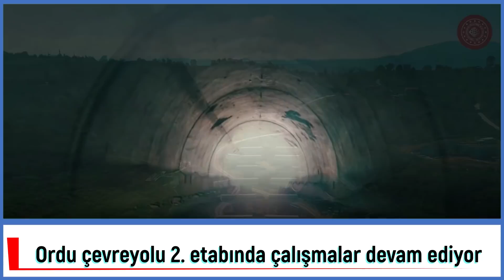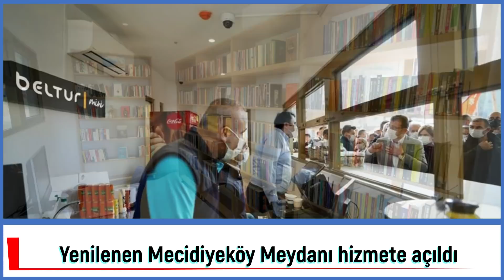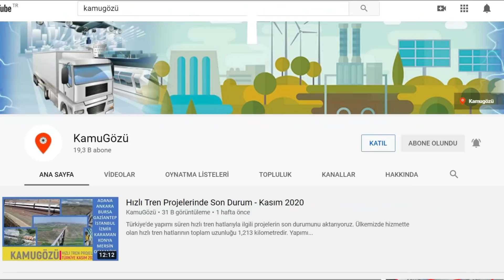25-Ekim-2021 Proje Gündemi : Antalya Antray 3. Etap / AKM Millet Bahçesi / Çukurova Havalimanı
Serimizde haftalık olarak, Türkiye'de yapımı süren altyapı projelerinde gözlenen gelişmeleri paylaşıyoruz. Geçtiğimiz hafta aşağıdaki projelerde önemli gelişmeler yaşandı:

Bölümler

0:00 Giriş
0:11 Antray 3.Etap Hizmete Açıldı
2:47 Bafra Otogar Kavşağı Hizmete Açıldı
3:29 Şile-Ağva Yolu İyileştiriliyor
4:02 Çukurova Havalimanının Son Hali Görüntülendi
4:48 Ordu Çevreyolu 2.Etap Çalışmaları
5:41 Yenilenen Mecidiyeköy Meydanı Açıldı
6:30 AKM Millet Bahçesi 28-Ekim'de Açılıyor

Abonelerimizin geri dönüşü bizim için çok önemli.
Yayın akışında yer almasını istediğiniz projeleri, video formatı ve yayın platformu gibi konulardaki önerilerinizi aşağıdaki anketlere girebilirsiniz.

 @T.C. Ulaştırma ve Altyapı Bakanlığı ​
 @İBB TV ​